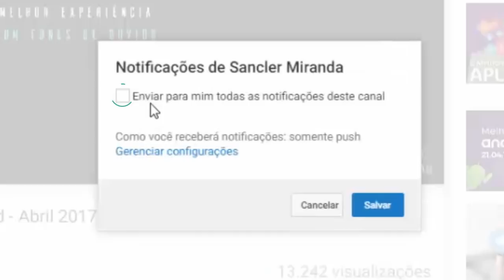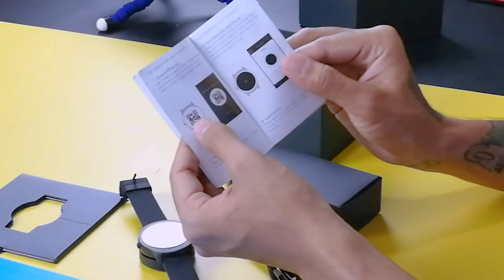TICWATCH 2: O que um RELÓGIO INTELIGENTE faz, afinal?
Conheça o Ticwatch 2, um smartwatch fantástico!

❗ Comprou na GB e quer ganhar o curso Expressão 1.0?

SEGUNDO CANAL

❗ Para procurar outros eletrônicos, esse é o link da GearBest em Português

❗ Não sabe como comprar na GearBest? Assista esse tutorial ✅ Compre por esses links para ajudar o canal Cyborgs

Use esse cupom no Rappi para ganhar R$ 150 em frete grátis ➜ hhk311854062